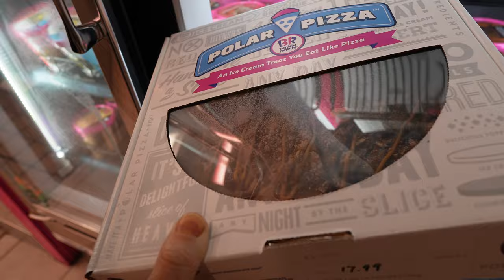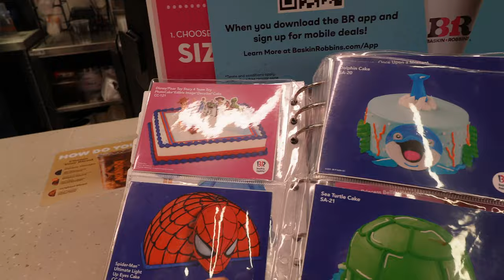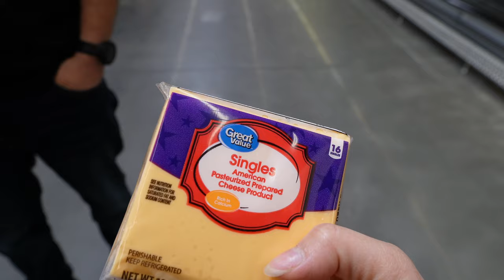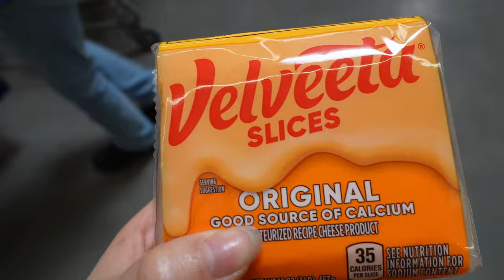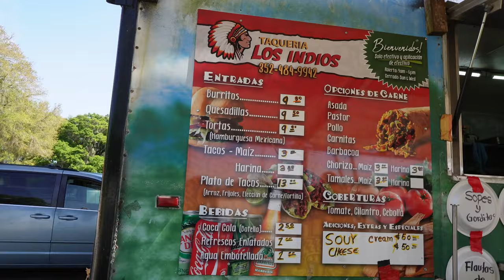Comprando Todo Para Celebrar El Cumpleaños De Mi Suegro Y Cuñada + Haremos Un Huerto